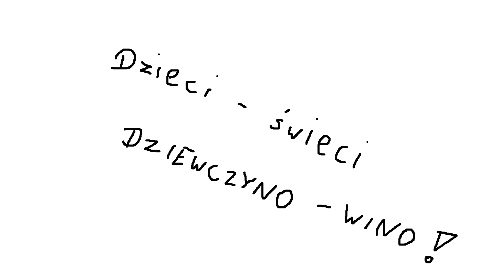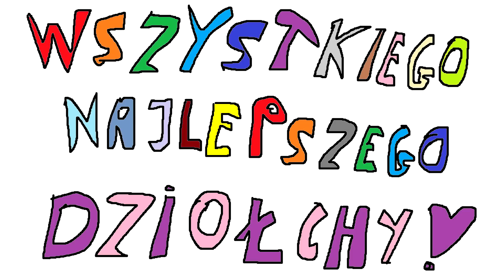Piosenka na Dzień Kobiet. Ot co.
Tytuł zdradza wszystko.